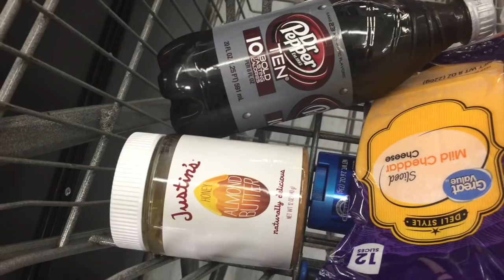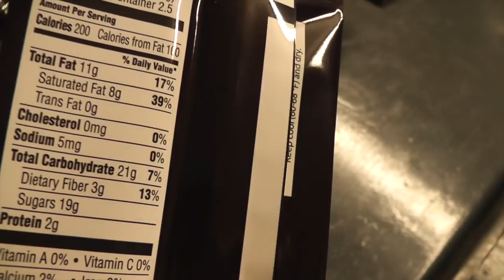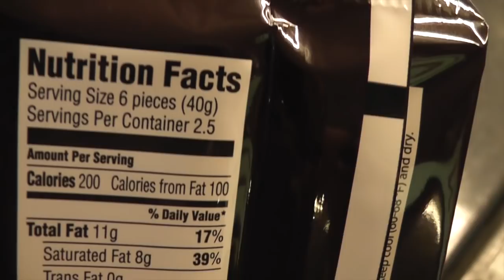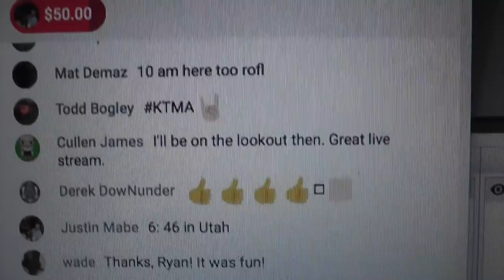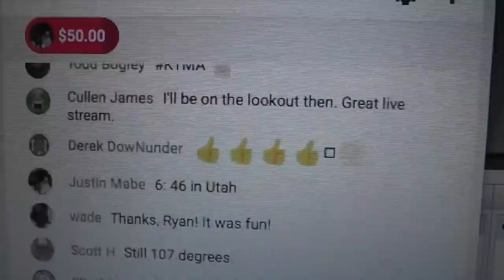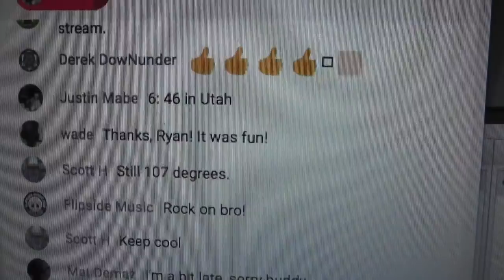What's under a Manhole? Gibson Explorers and Crazy Cats! The Vlogging Lawleys!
Welcome to another episode of The Vlogging Lawleys!

Angela and friends help get a home ready for a wheelchair ramp to be built! She loves trying to help ladies in our local community who are in need. You can follow along here if that is something you are interested in.

We teach voice lessons at RNA music, Ryan works on his 1991 Gibson Explorer, we go to Walmart, and MOST exciting, RNA Music finally gets fast enough Internet Service so we can finally do Youtube LIVESTREAMS! Huge thanks to Peoplescom.net for ratcheting up our internet speed! We also find out what the inside of a manhole looks like in East Texas! It doesn't get much more exciting than that. Plus Angela goes to see Momma Mia 2. For some mom alone time! Moms need to get away every now and then!

Lawley's Loops Crochet Info!